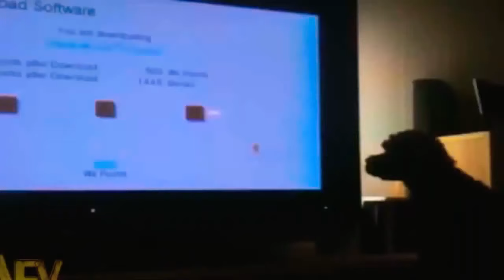FUNNY ANIMALS 2020 TOP SELECTION!!! (Funny dogs))!!!!!!!!!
FUNNY DOGS BEST SELECTION 2020! The best video about pets! laugh heartily😂🤣😁 Лучшее видео про домашних животных ! смеяться от души🤣🤣🤣